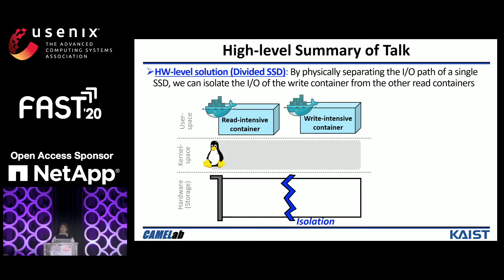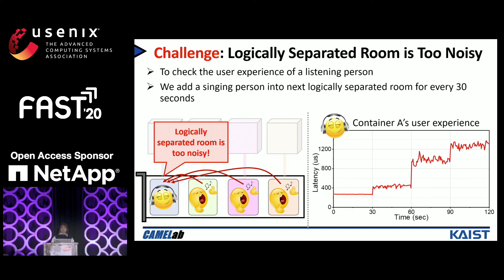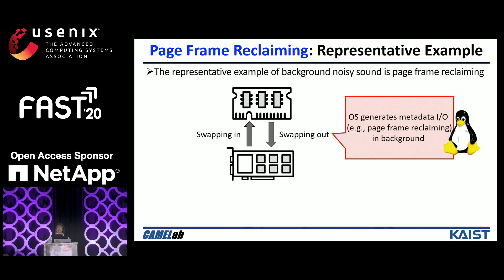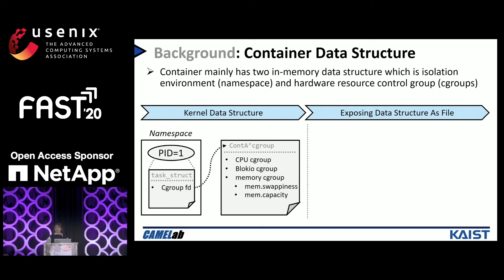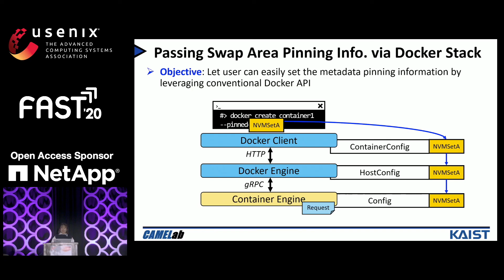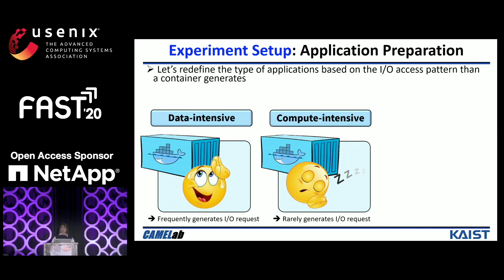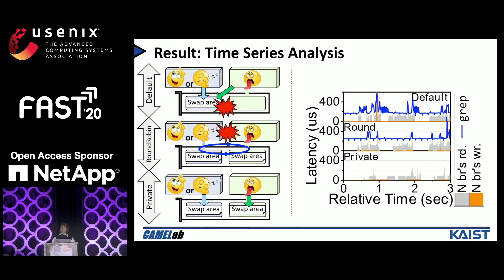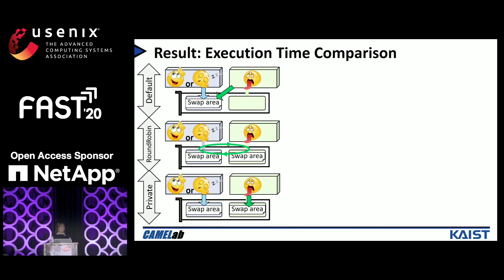FAST '20 - DC Store: Eliminating Noisy Neighbor Containers using Deterministic I/O Performance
DC-Store: Eliminating Noisy Neighbor Containers using Deterministic I/O Performance and Resource Isolation

Miryeong Kwon, Donghyun Gouk, and Changrim Lee, KAIST; Byounggeun Kim and Jooyoung Hwang, Samsung; Myoungsoo Jung, KAIST

We propose DC-store, a storage framework that offers deterministic I/O performance for a multi-container execution environment. DC-store’s hardware-level design implements multiple NVM sets on a shared storage pool, each providing a deterministic SSD access time by removing internal resource conflicts. In parallel, software support of DC-Store is aware of the NVM sets and enlightens Linux kernel to isolate noisy neighbor containers, performing page frame reclaiming, from peers. We prototype both hardware and software counterparts of DC-Store and evaluate them in a real system. The evaluation results demonstrate that containerized data-intensive applications on DC-Store exhibit 31% shorter average execution time, on average, compared to those on a baseline system.